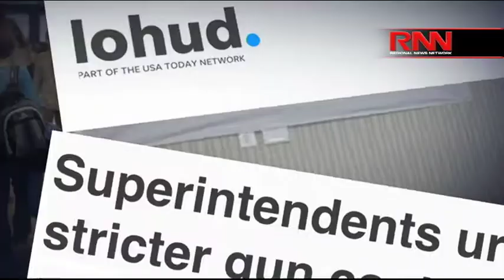What's Happening on Guns?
Richard French and the RFL panel discuss the latest developments in the debate about gun control.